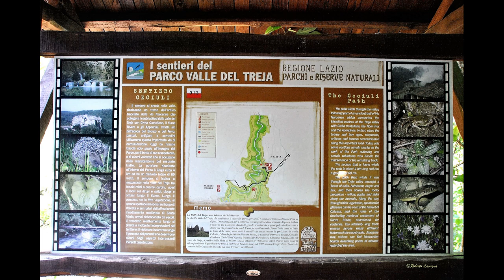Il Borgo di CALCATA (VT) Il paese degli artisti e delle streghe.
Calcata  in provincia di Viterbo e' un borgo medievale  arroccato su di un blocco di tufo Immerso tra i boschi del Parco naturale della valle del Treja.